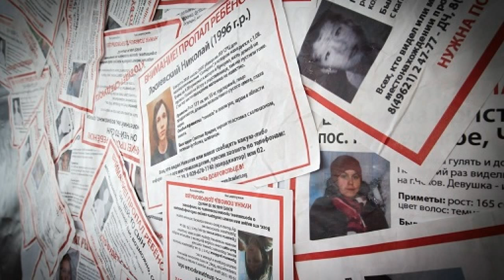Лиза Алерт. В зоне поиска от 18.04.17